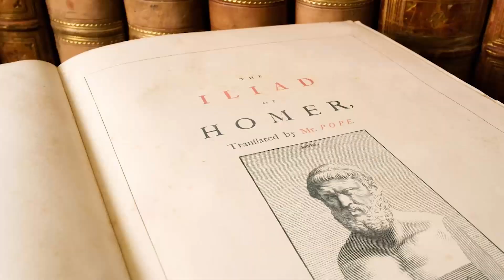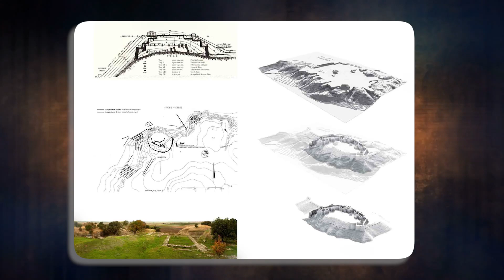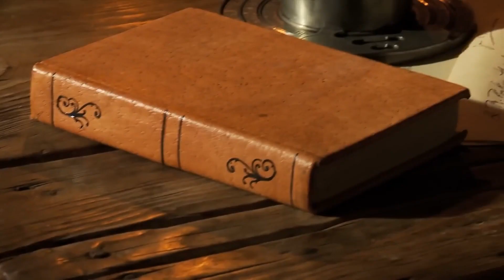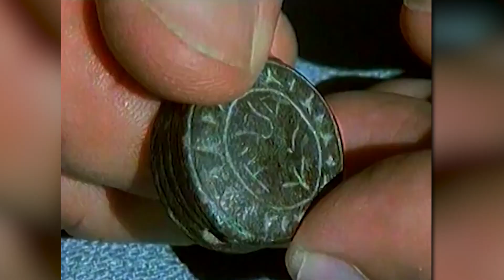Ancient Mysteries: The Search For Three Legendary Cities | Part - 02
Welcome back to the second part of our exploration into the mysteries of Angkor Wat, the legendary city of Troy, and the majestic Persepolis. If you haven’t watched the first part yet, click on the button on the top right corner of the video. Let's continue our journey into the enigmatic world of these ancient cities.

1. The City of Troy: Fact or Fiction?
📜 Explore the timeless tale of Troy immortalized in The Iliad and the challenges archaeologists face in uncovering its historical reality. Follow the contentious findings at the Hisarlik site in Northwest Turkey, including Heinrich Schliemann's excavation and the subsequent doubts surrounding Troy's authenticity.

2. Schliemann's Findings and Doubts
💍 Delve into Heinrich Schliemann's bold excavation techniques that unearthed nine settlements, seemingly confirming Troy's existence. Examine Schliemann's treasure, its initial impact, and the subsequent doubts that arose, leaving Troy's historical reality inconclusive.

3. Kaufmann's Project Troyer: A Modern Expedition
🔍 Meet Manfred Kaufmann, a leading expert on the archaeology of ancient Turkey, and his ambitious project, Troyer. Explore Kaufmann's use of magnetic prospecting to reveal Hisarlik's greater extent and the challenges he faces in putting Schliemann's excavation in the right context.

4. Scepticism Regarding Hisarlik
🤔 Examine the scepticism surrounding Hisarlik's identification as Troy, echoing Schliemann's uncertainty. Discover Kaufmann's innovative use of magnetic prospecting to detect fluctuations in the Earth's magnetic field, uncovering a substantial structure encircling the Bronze Age section.

5. Population, City Economy, Watersource
🏙️ Estimate the population of Hisarlik and compare its excavation with other Bronze Age sites. Explore the sophisticated features of Hisarlik, such as stone battlements, towers, and multi-story buildings. Uncover the discrepancy between Hisarlik's location and Homer's ancient account, introducing a challenge to its identification as the legendary Troy.

6. City Economy and Watersource
💰 Dive into the depiction of Troy as a prosperous port in the Iliad and the challenges presented by Hisarlik's inland location. Follow archaeologist Manfred Kaufmann's deep-bore drill exploration, revealing marine sediments beneath the farmland, suggesting a submerged coastal landscape 3000 years ago. Explore the unexpected support for Kaufmann's research through the discovery of a small bronze seal with hieroglyphs.

Egyptian Mysteries, Ancient Discoveries, unveiling history, discovery, top 10, elon musk, unexplained Discoveries, top discovery

Welcome to Lost Horizon.